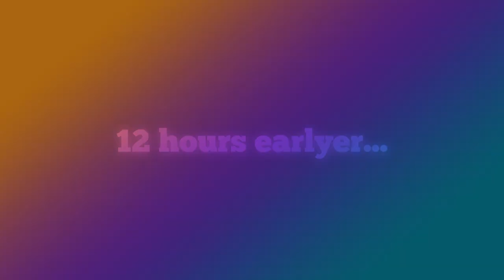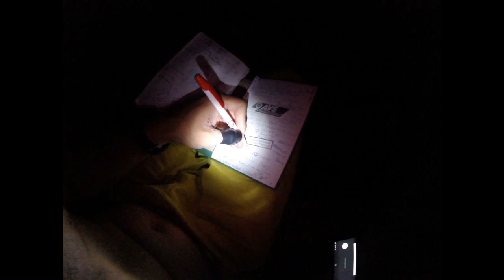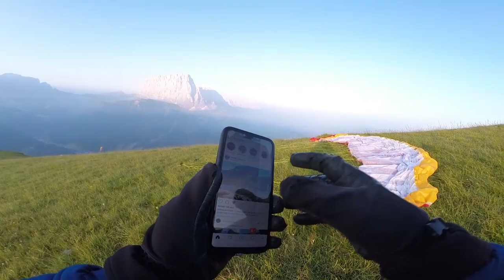Bivak & Fly Adventure Stevia Mountain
The other Day I went out for an awesome adventure on the Stevia Mountain in Val Gardena, North Italy.
I'm sorry if my english sounds a bit strange, it is not my foreign language, and it is also my first time speaking alone to a camera..